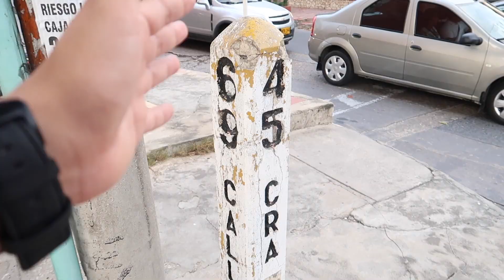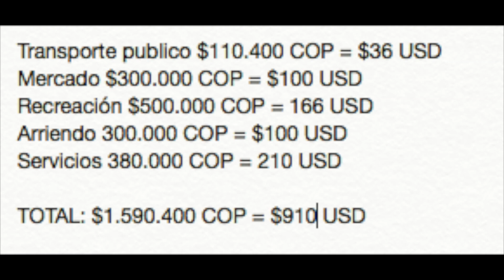Cuanto Cuesta Vivir en Barranquilla - Colombia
Que tan caro resulta vivir en Barranquilla, considerando los gastos de la vida cotidiana como vivienda, alimentación entre otros. Tomando el cuenta el salario mínimo actual en Colombia veamos que tanto se puede hacer y si es suficiente para vivir.